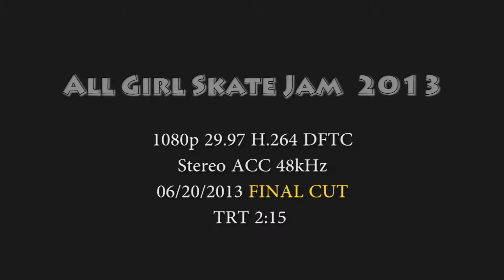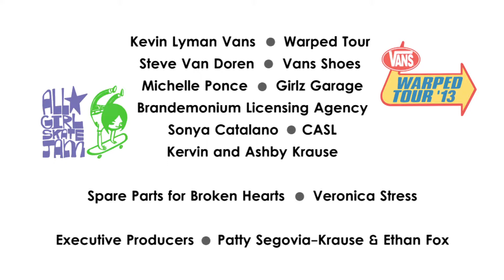AGSJ 2013 1080p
2013 promotional video for the All Girl Skate Jam. To find out more about the AGSJ